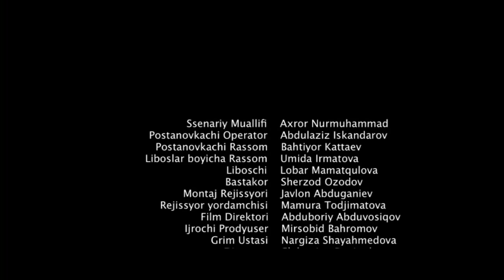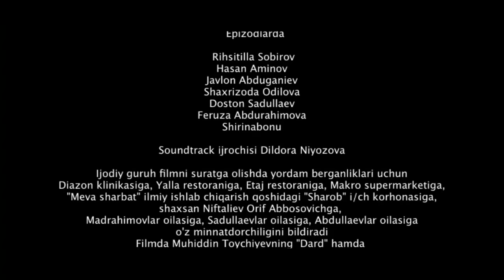Dard (uzbek film) | Дард (узбекфильм)